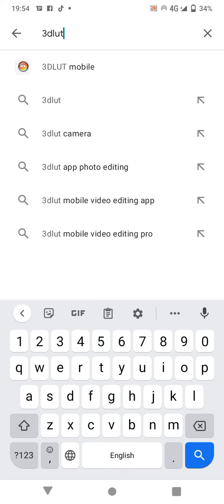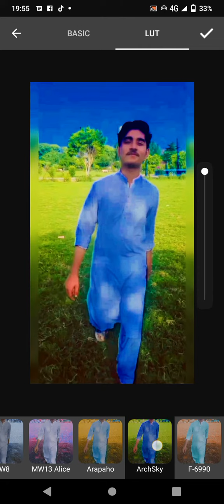3dlut ap say ap video back ground change (all tarika in video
3d lut app